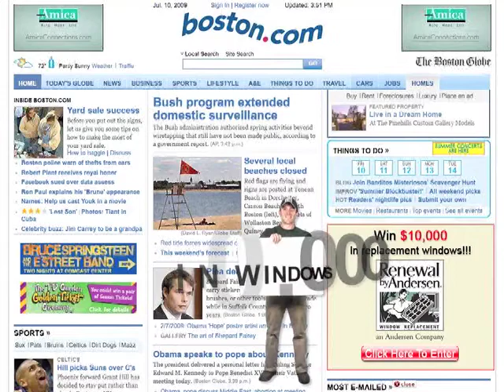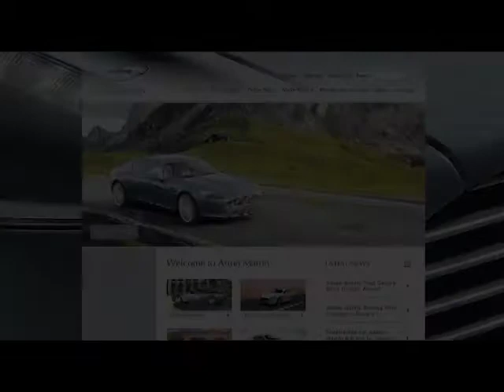Ben C. Davies Presenter/Host Reel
Video footage of Ben C. Davies as TV host, company spokesperson and internet video presenter.